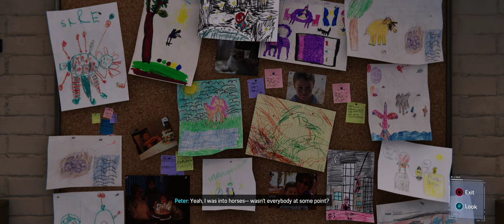Marvel's Spider-Man Remastered | Part 04 | Puddle Gate